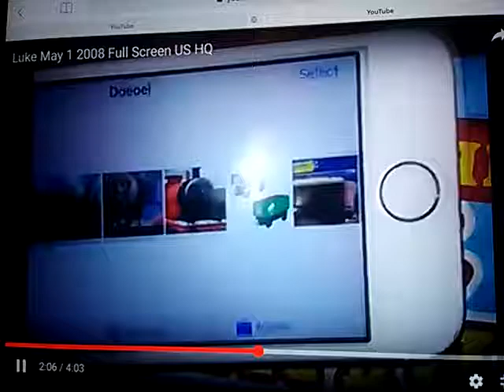Oliver & Toad World Exercise Thomas And Friends US HQ